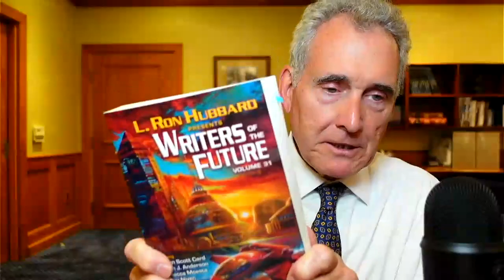Podcast Episode 242 Teaser Martin Shoemaker OPINION on the Unwritten Rules of Writers of the Future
Martin Shoemaker is an author and programmer and winner of Writers of the Future (Volume 31). In this episode, Martin discusses his opinion on the unwritten rules of Writers of the Future, which you can also find at WritersoftheFuture.com/blog.